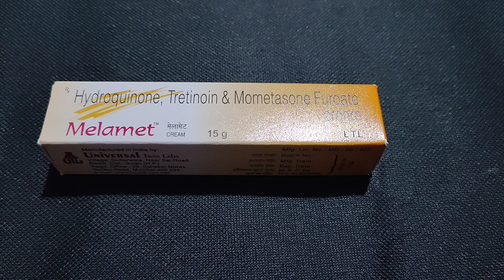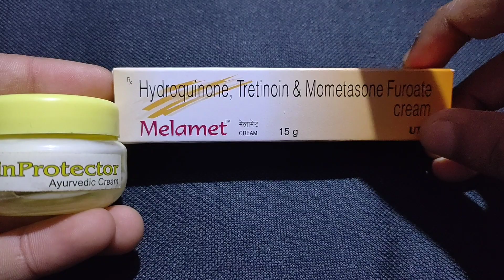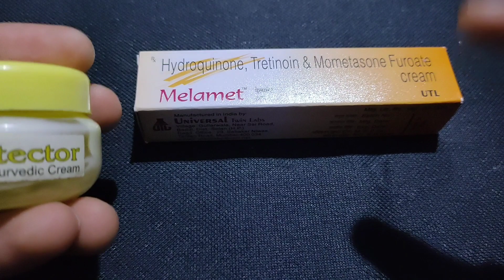Melamet cream से होने वाले साइड इफेक्ट्स कौन-कौन से हैं और कितने खतरनाक है |Real Truth About Melamet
skinprotecor auyvedik cream 👇